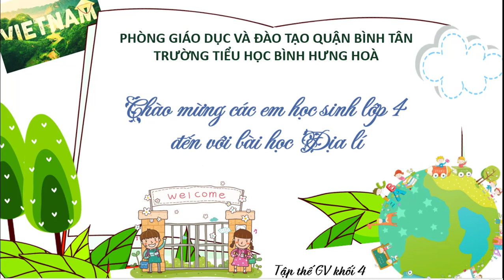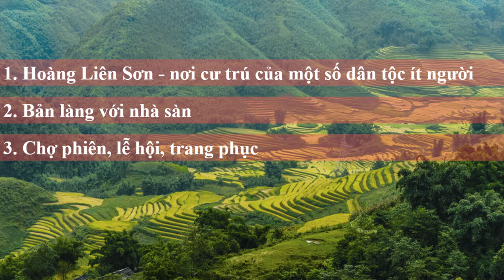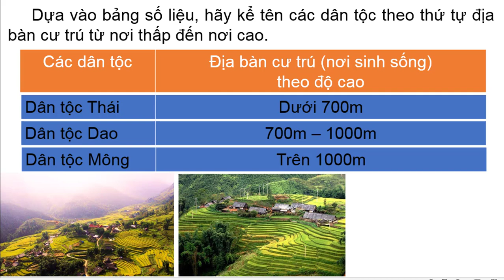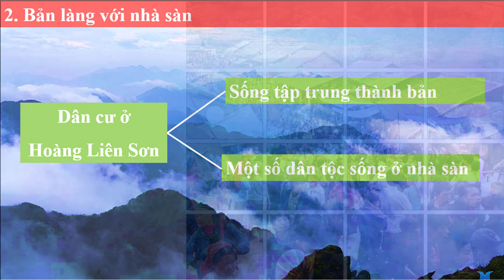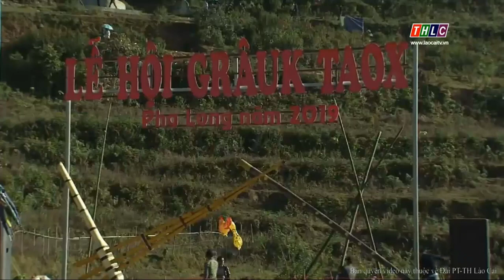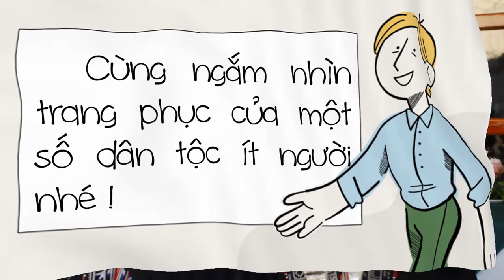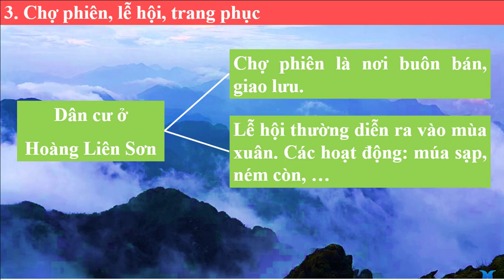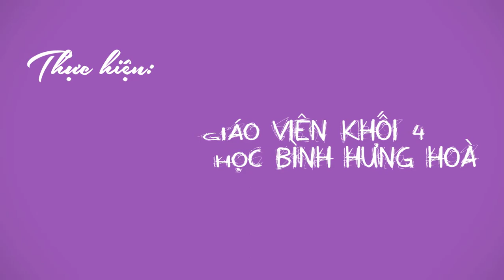Lớp 4 - Tuần 3 - Địa lí - Một số dân tộc ở Hoàng Liên Sơn